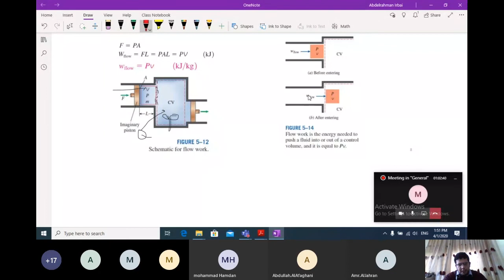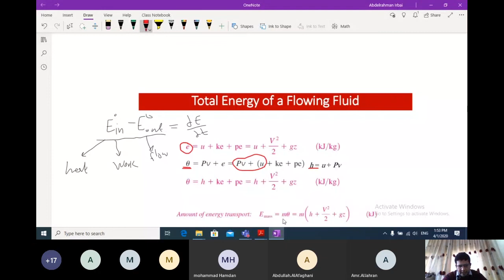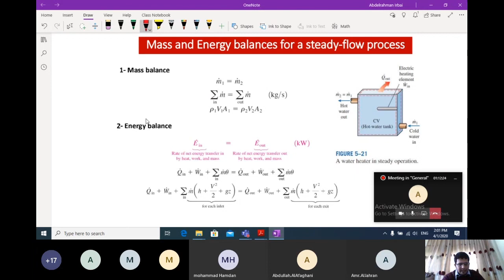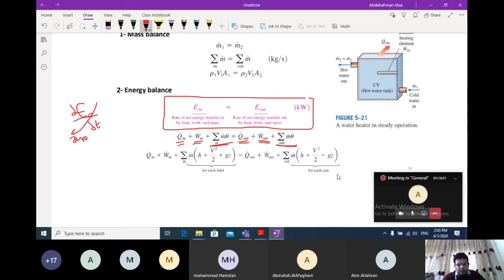ENERGY ANALYSIS OF STEADY FLOW SYSTEMS